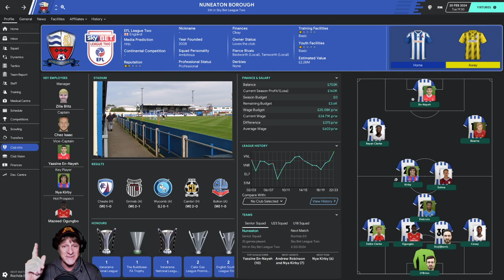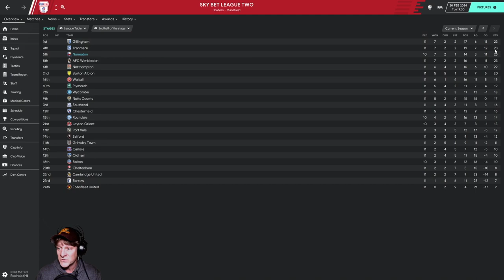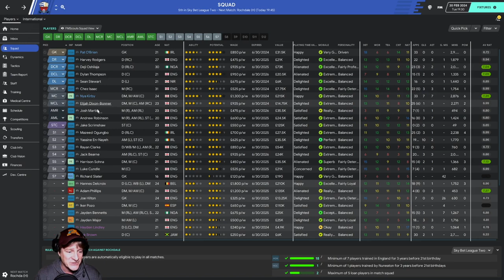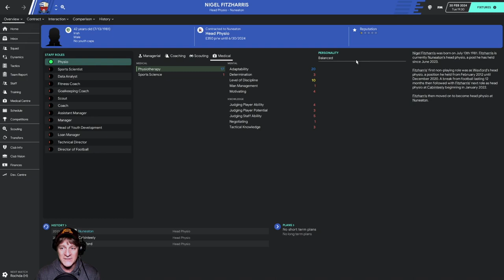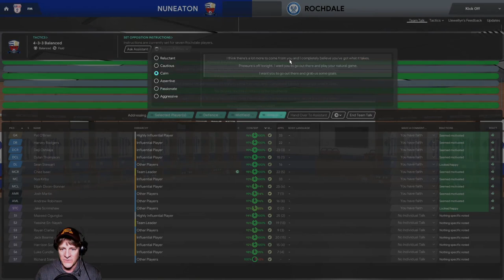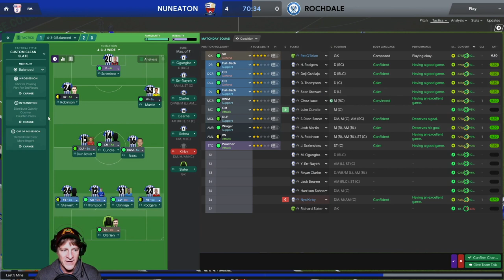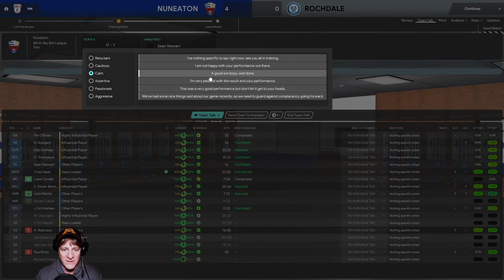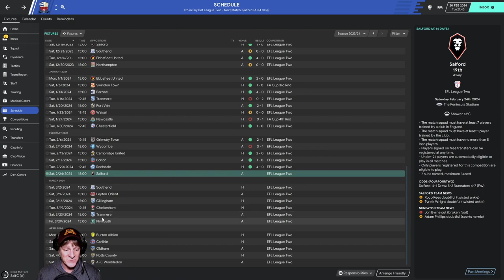Devotion to Promotion | S:4 E:7 | Newcastle | Football Manager 2020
We continue to inch up the League 2 table, but every point is critical for our unexpected promotion hopes. Can Nuneaton's new striker, Jake Scrimshaw, lead us to victory against Rochdale in his first start?

Devotion to Promotion is a Football Manager 2020 (FM20) Let's Play published by Zilla Blitz. Episodes are generally published M, W, F at 7pm GMT (1pm CST).